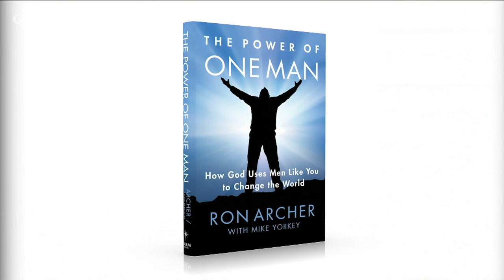Dr. Ron Archer reveals “The Power of One Man”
In his book, “The Power of One Man,” Dr. Ron Archer testifies to the powerful impact men have on their communities and the world when they abide in Christ.

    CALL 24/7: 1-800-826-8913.